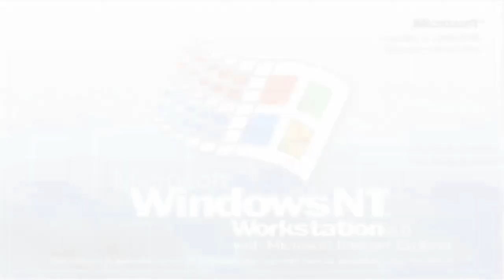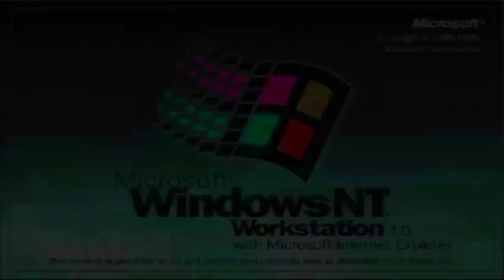Preview 1996 Effects